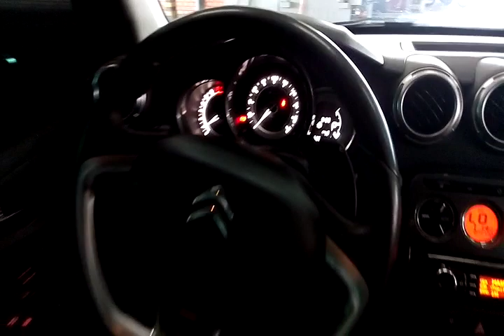CITROEN / C3 120A EXCLUSIV